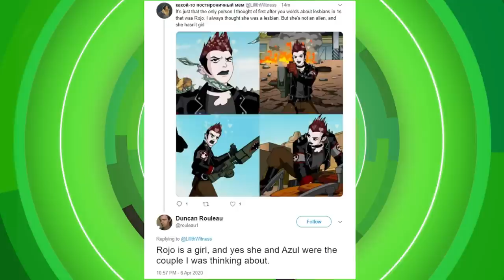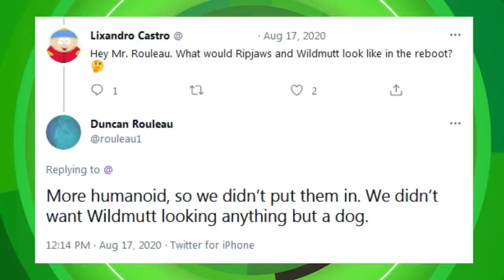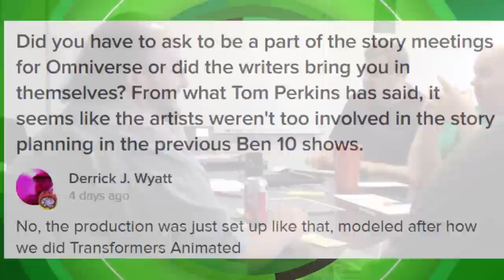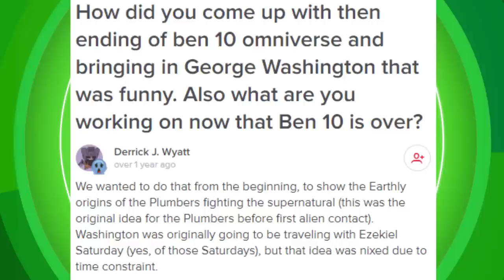CURIOSIDADES RÁPIDAS QUE VOCÊ NÃO SABIA SOBRE BEN 10!!!